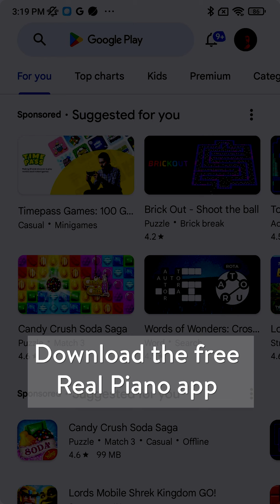Let's download and good fun!